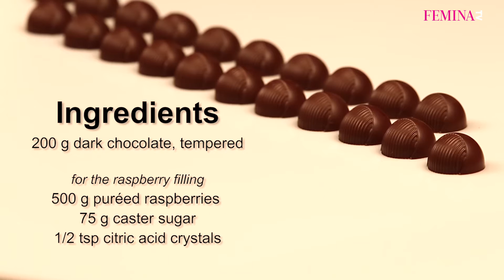Delicious raspberry and dark chocolate pralines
Watch master chocolatier and patissier Toshin Shetty show you how to make delightful little raspberry-filled chocolate pralines. Brought to you exclusively by Femina.

    Category
        Entertainment
    Licence